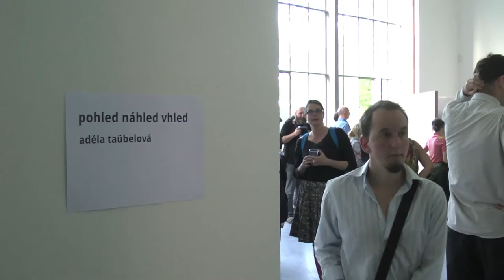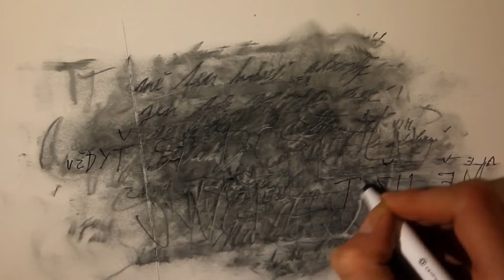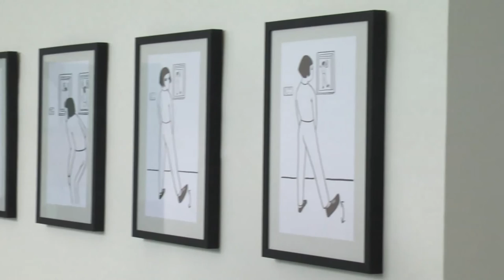Pohled Náhled Vhled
Výstava je výběrem z archivu Adély Taübelové (*1986 +2014),  který se pokouší zmapovat témata, jež byla pro její tvorbu  v posledních letech charakteristická. Představeny jsou jak  kresby, tak pozdější performativní práce tematizující akt  dívání. K shlédnutí je také cyklus kreseb, reflektujících  charakter výstavního prostoru, chování diváka v něm  a jeho mimoděčnou roli performera.